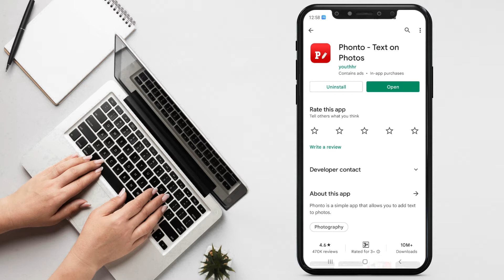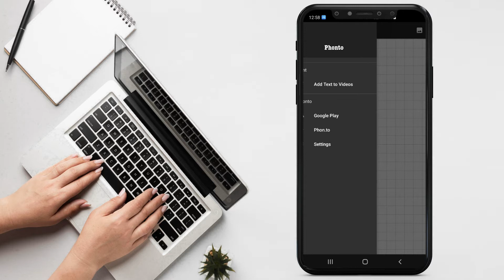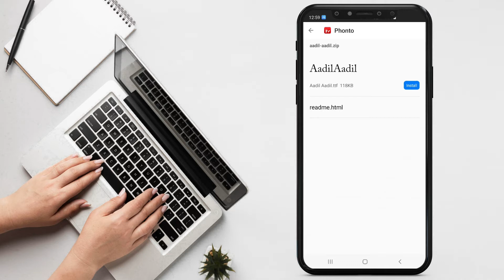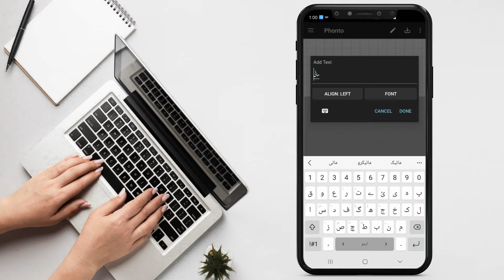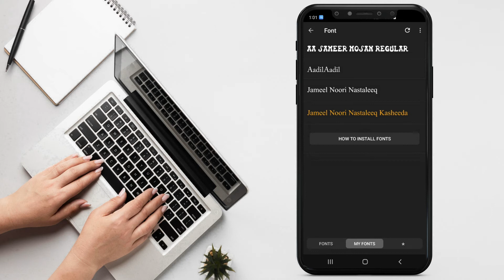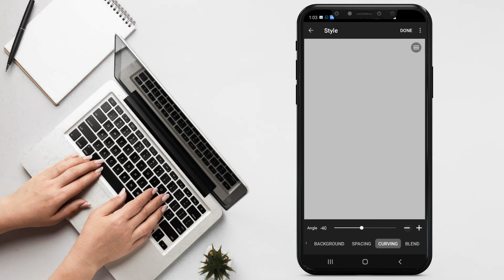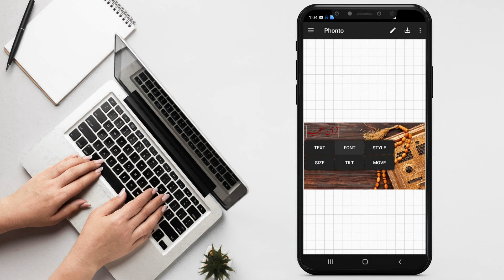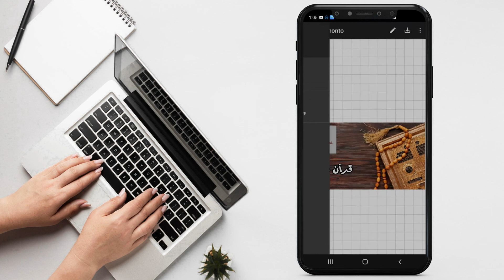Write Urdu on Any Photo, Poetry, Calligraphy & Designing | Free App | MYFI TECH URDU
Welcome to MYFI TECH URDU and I am Fiaz Ansari

This is very beautiful and free application where you can write Urdu without any hesitation and with a lot of beautiful fonts, calligraphy and designs.
its  a free application, you must give a try.